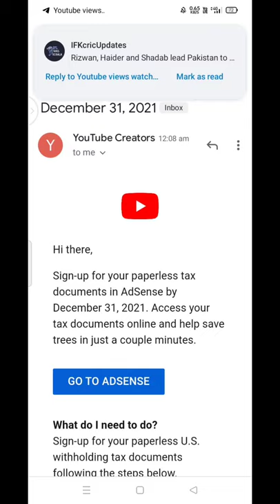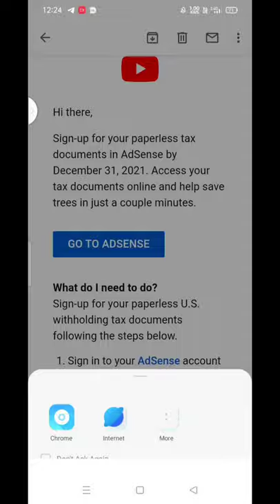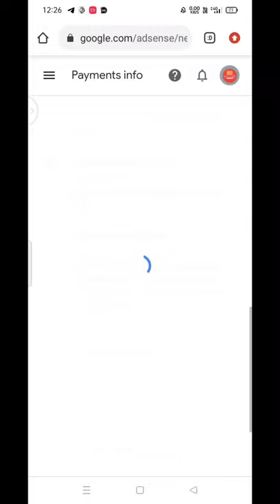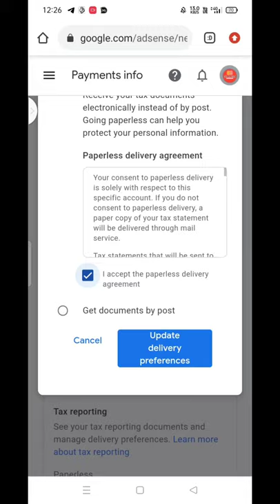Important: Sign-up for paperless tax documents by December 31, 2021 | Submit Tax Information Adsense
Important: Sign-up for paperless tax documents by December 31, 2021

1.Important: Sign-up for paperless tax documents by December 31, 2021 Full Explain
2.Important: Sign-up for paperless tax documents by December 31, 2021 Hindi Explain
3.Sign-up for paperless tax documents by December 31, 2021
4.Adsense Paperless Tax Documents New Update
5.Us Tax Information New Update
6.Paperless Tax Document Kaise Fill Kare
7.Paperless Tax Documents
8.Paperless Tax Documents By December 31 2021
9.Submit Tax Information Adsense
10.2021 important: sign-up for paperless tax documents by december 31
11.adsense tax information
12.fill paperless tax documents
13.fill paperless tax documents by december 31 2021
14.how to fill paperless tax documents by december 31 2021
15.important
16.important: sign-up for paperless tax documents by december 31
17.paperless tax documents kaise fill kare
18.tax information youtube adsense
19.youtube tax